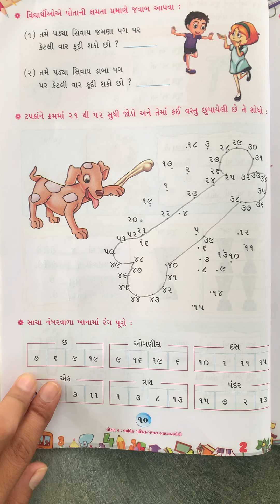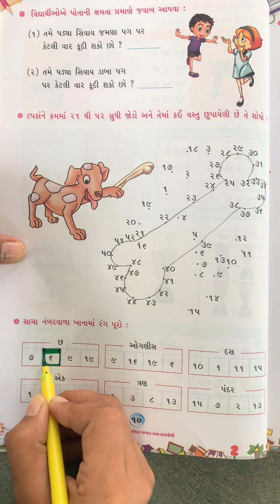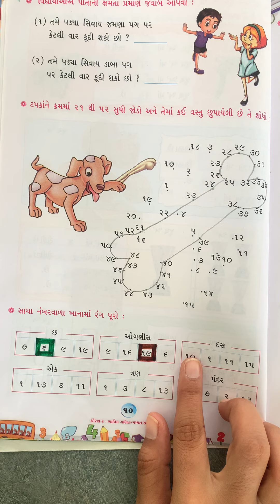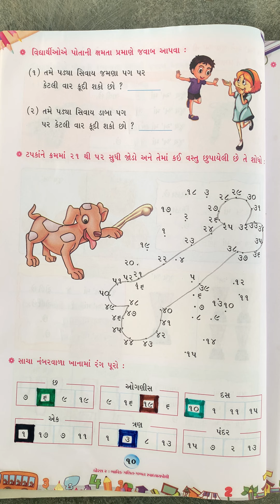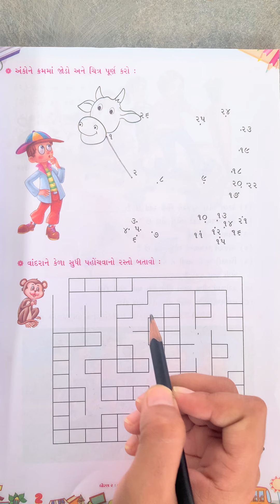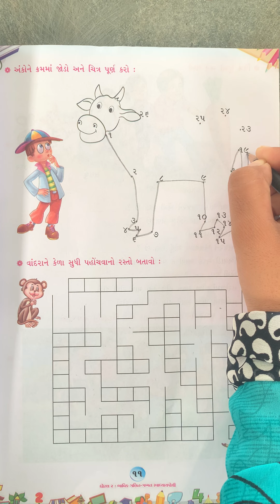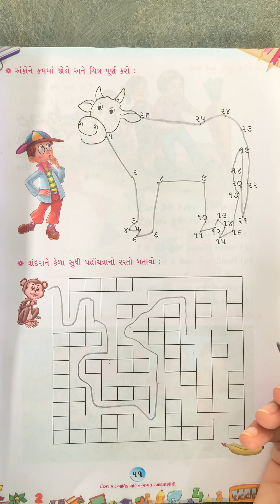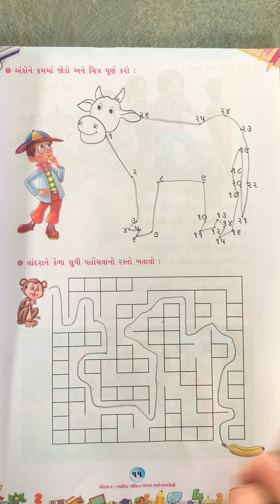Std-2|Maths|સ્વા.પોથી|Chap-2|પેજ નં 10,11